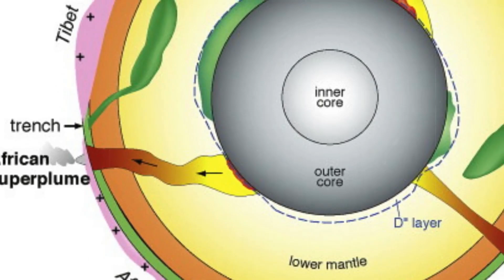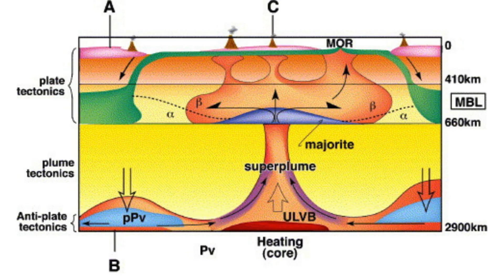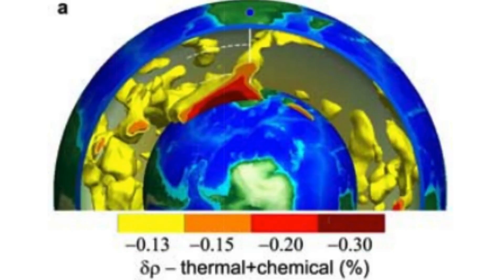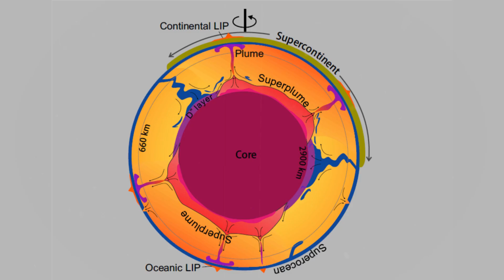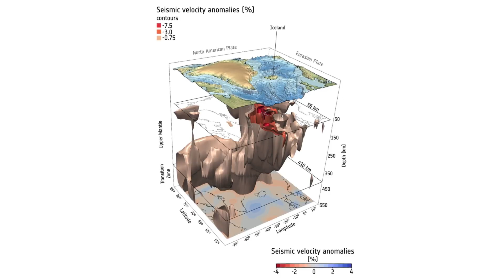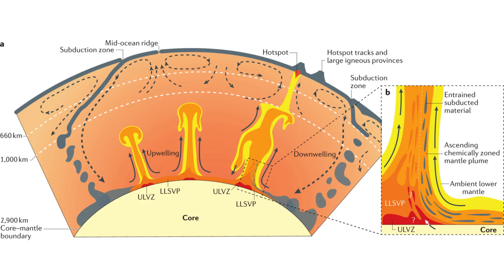Africa’s Superplume Is Awakening — And Nothing on Earth Can Contain Its Power!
Could a hidden engine deep inside our planet really be ripping Africa apart? Is the ground beneath our feet shifting in ways that defy expectation? What might the future hold as an immense plume of heat and rock stirs under the East African Rift? These provocative questions are no crackpot conjecture: recent geophysical research shows an enormous upwelling of molten rock, a mantle “superplume”  is rising beneath Africa, warping the crust and potentially rewriting the continent’s destiny. Images of the region’s striking landscapes hint at the drama. For scale, the East African Rift System (EARS) spans roughly two thousand one hundred seventy-five miles (about three thousand five hundred kilometers) from the Red Sea down to Mozambique. Satellite and aerial photos reveal a scar crossing highlands and plains, the visible trace of tectonic plates (the Nubian and Somali plates) pulling apart. This continent-wide rift, the largest active continental rift on Earth, is underlain by an even more titanic feature deep underground: a rising column of superheated mantle rock.
CHAPTERS
00:00:00 Awakening Beneath Africa
00:01:25 Anatomy of the Plume
00:03:12 Mechanics of Deformation
00:05:43 What Is a Superplume?
00:07:49 Visible Consequences
00:10:21 Global Context
00:12:02 Different Personalities of Plumes
00:13:14 Stakes and Future
00:14:33 Synthesis and Call to Action